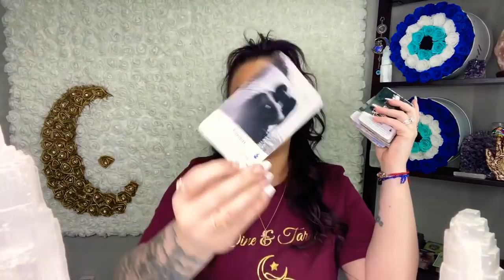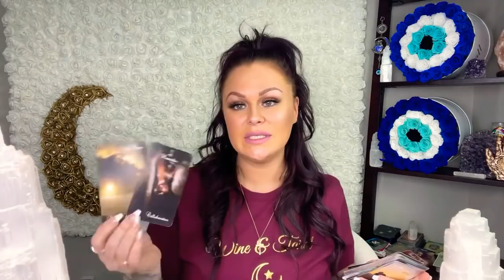SCORPIO: your silence feels safer to me. I don’t want to get hurt again ♥️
Hey Scorpio! Thank you so much for your love & support.